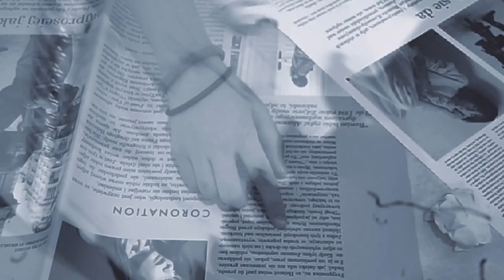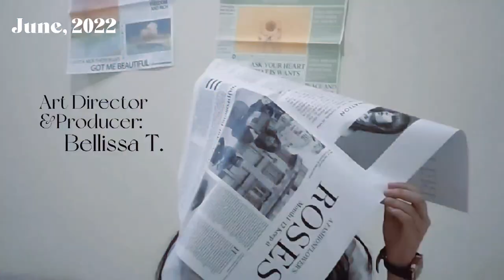IKIGAI SOME REASONS TO LIVE VIDEO ART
Ikigai is from the word Iki 生き(Life) 甲斐Gai (Worth). In general, it is also known as a life purpose. It usually refers to a passion that gives value and joy to life. Yet, based on a Japanese author of Ikigai, the concept of Ikigai has been mistaken. Ikigai is just simply about something that makes you enjoy your life and life purpose. It is not what you should do, things you can get paid for, or what the world needs. The Japanese author of Ikigai stated if it is not the right Ikigai. The real meaning of Ikigai as a Japanese concept is just a reason for being. It can be your hobby, pet, friend, food, ice cream, memory, idol, or anything that makes you feel alive. You can have one Ikigai or even more.

The video began with how the model got tired of life, then she tried to remember a lot of good things like walking around the CBD, playing with her pet, seeing her idol, and her hobby (painting) that can make her happy to continue living her life. A lot of good things happened in the middle of the video.

The reason I created this video is because as a BPD survivor myself, it is hard to find any reasons to stay alive. I just see all things black or either white like it is represented in the first seconds of the video which only has black and white color with a kind of cold color grading. Yet, I tried my best to continue living my life by trying to find any reasons to stay alive. Then the scene showed a model looking at a wall. It represents that I take a break from my work, focusing on the good things in life, and finding what things to keep me going. Then the black and white scenes started to change color into yellow. The color of yellow represents hope and excitement as I remembered all the good things in life. Then it becomes the reason I am alive until now. The happy face in the end shows that I feel better after I found my reason for being from small things like hobbies, pets, food, and etc.

Directed by Bellissa.T
Model: Marcella.D
Instrumental Music Producer: Bellisa.T
Song: Ikigai Instrumental Music